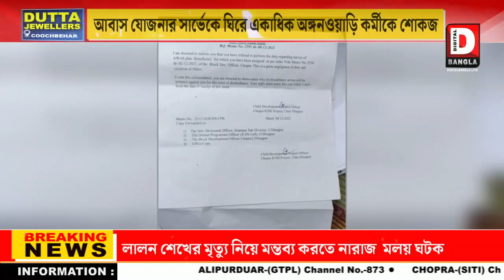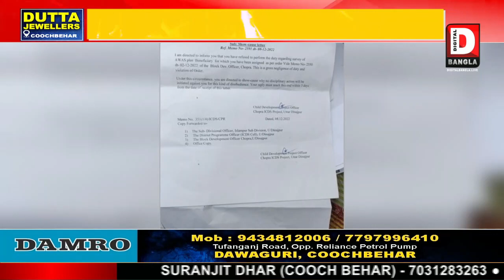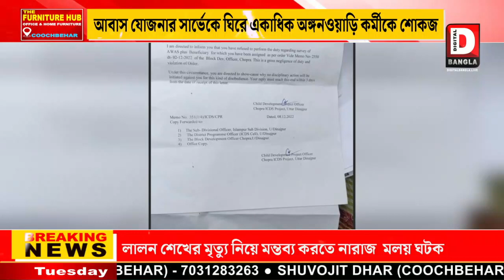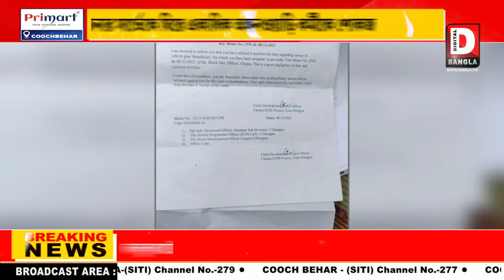আবাস যোজনার সার্ভেকে ঘিরে একাধিক অঙ্গনওয়াড়ি কর্মীকে শোকজ, চাঞ্চল্য